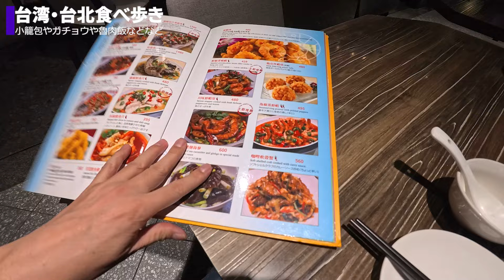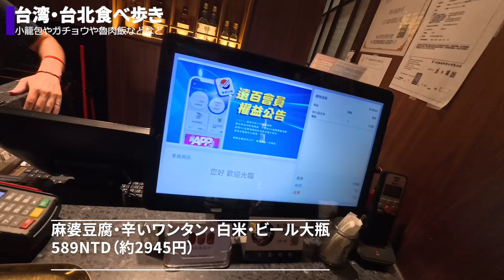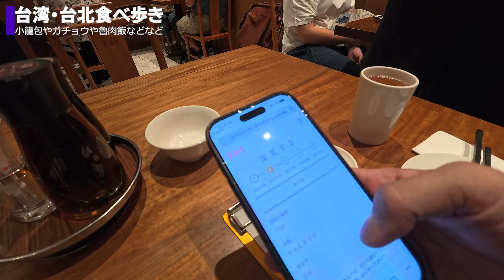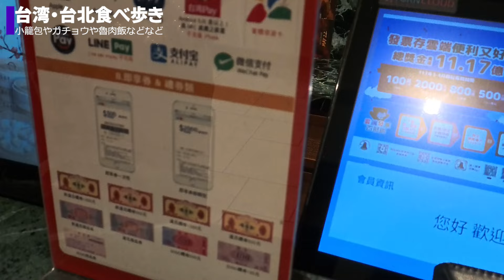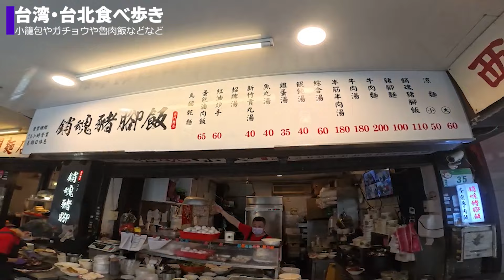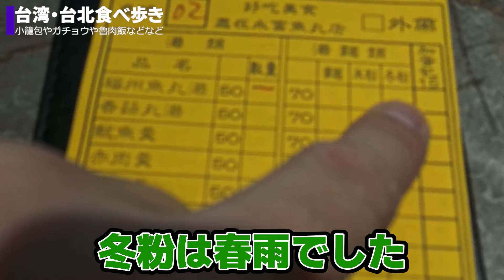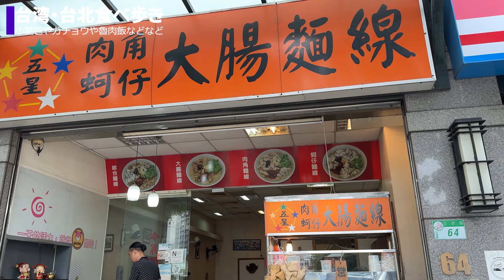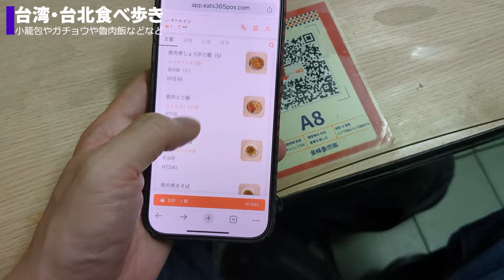台湾・台北食べ歩き 小籠包からガチョウに魯肉飯などなど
2024年5月下旬から2週間ほど、展示会取材で台北に滞在してしていました。
この動画では滞在中の食事をまとめて紹介。
付き合いでの食事会なども多く、2週間の滞在の割に、自分だけではいったお店が今回は少なめで、1年ぶりの台湾ということもあり、定番点が多めでしたかね。

【店舗リスト】

▼動画内で着ているTシャツなどを売ってることも▼
↓のアイコンからチェックしてみてください！

*字幕ほかは、AIによる自動翻訳のため間違っている可能性もあります。ご了承ください
*動画内で表示されている金額は、動画編集時の為替レートで計算をしています

■撮影機材協力：Insta360（Insta360 Ace Pro）